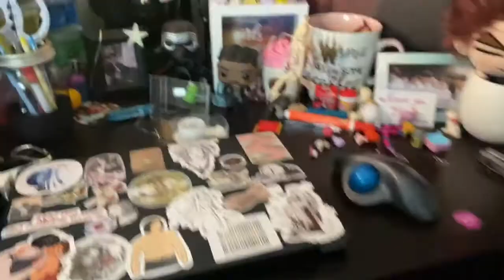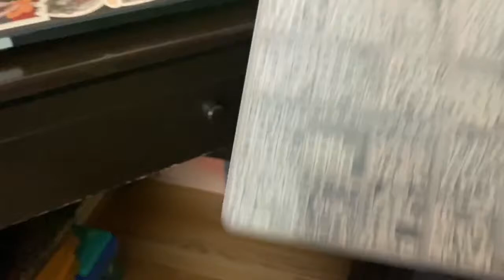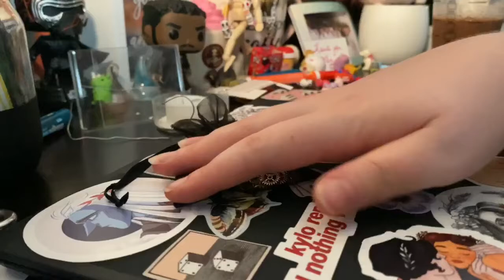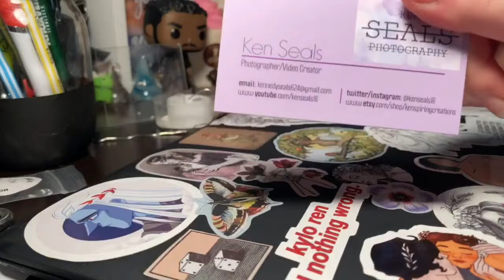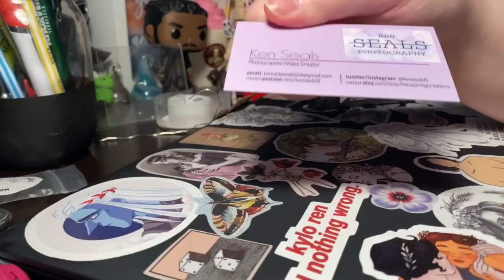Etsy Studio Tour | Getting a Hamster 🥺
It’s been a long time coming but here’s a tour of my “studio”? idk it’s really just a corner of my room lol.